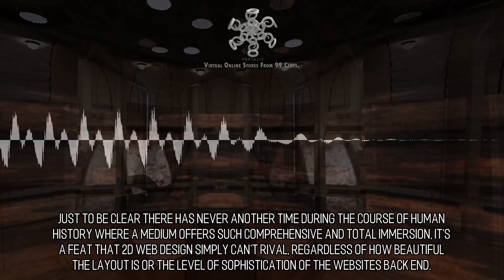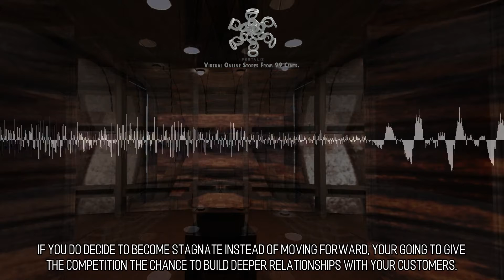Alluring and Handsome Online Stores :: Scene 34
Feature Your Products. Take advantage of virtual reality as a means to display your products and services in a distinctive fashion that enthralls your clientele. Virtual Reality is the greatest medium to produce virtual interiors that are refined, sophisticated, and discerning. Create a mood around your website that can help make the services and products you offer additionally engaging and attractive. Add a multiplicity of details and layers into your virtual environments to help convey the excellence of the products and services your provide.  Complete and Total Immersion. The era for virtual reality is today. Just to be clear there has never another time during the course of human history where a medium offers such comprehensive and total immersion, it's a feat that 2D web design simply can't rival, regardless of how beautiful the layout is or the level of sophistication of the websites back end. to learn more.